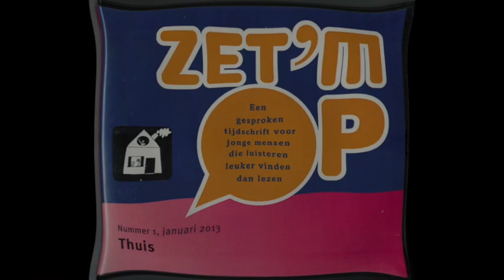De Boswachter over een veilige plek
Dits is een fragment uit een Zet 'm Op uit 2013.
Het past mooi bij Kinderboekenweek 2023, met als thema: Bij mij thuis.